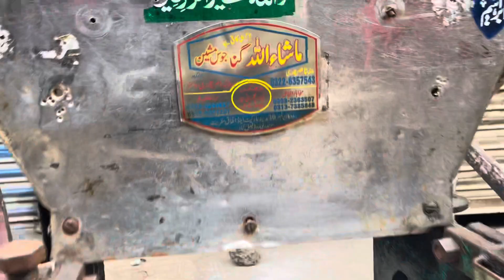Guarantee complete Ganna Belna -Mashaallah Ganna Belna Faisalabad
18 year old Ganna Belna still working only one bush damage Mashaallah Ganna Belna 10 year guarantee welna but 18 year still worked